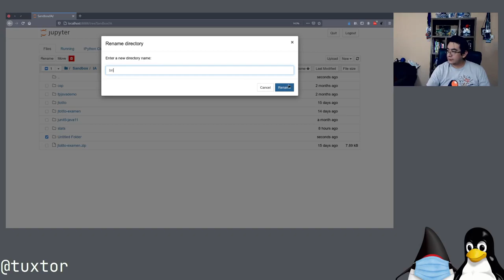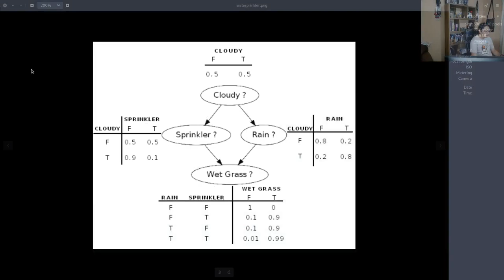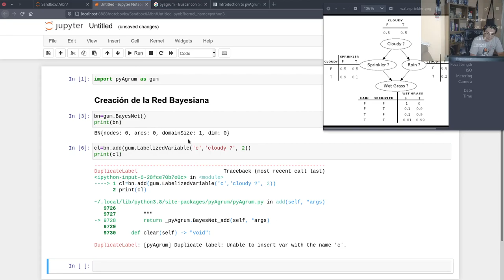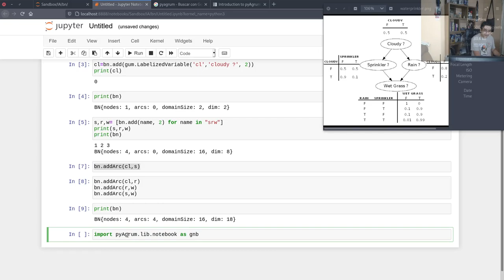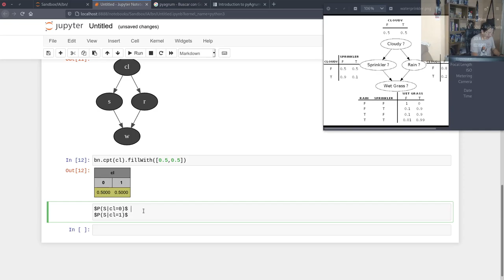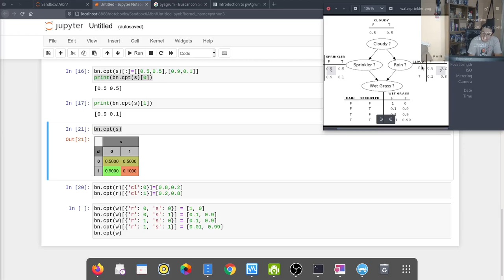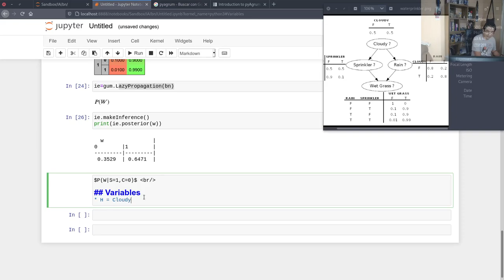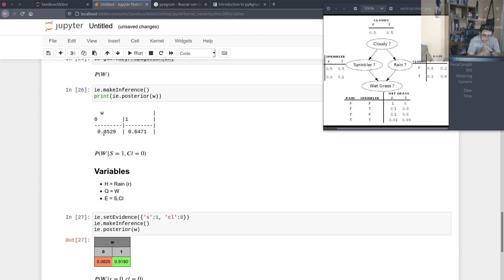Creación e inferencia de Redes Bayesianas con PyAgrum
En este video exploramos la creación de modelos de redes bayesianas utilizando PyAgrum en Jupyter Notebooks